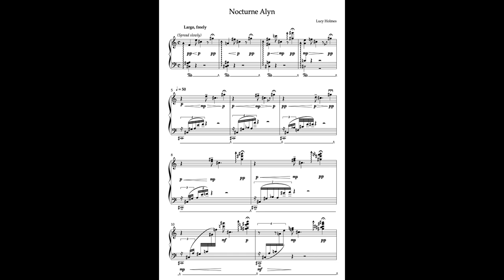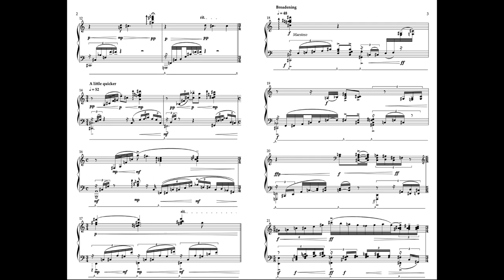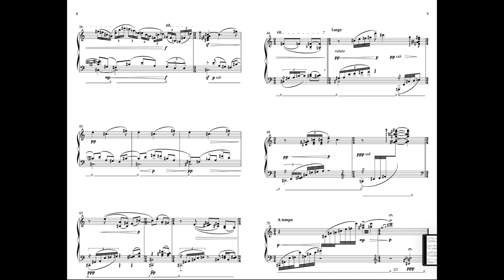Nocturne Alyn | Lucy Holmes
This is one of my first compositions, and the first ever live performance! I hope you enjoy it!

Many Thanks to Francisco Couto for his wonderful piano playing, and to Sean Whytock for the recording.

This piece is named after the River Alyn that runs past my house in the countryside of North Wales, in particular during the night-time. It is a very special setting, as in addition to the river there is a vast amount of trees and wild flowers, and it is extremely dark due to a lack of light pollution. I wanted to capture the lush atmosphere of these surroundings, whilst evoking the same bittersweet sence of isolation and serenity that the setting brings to me.